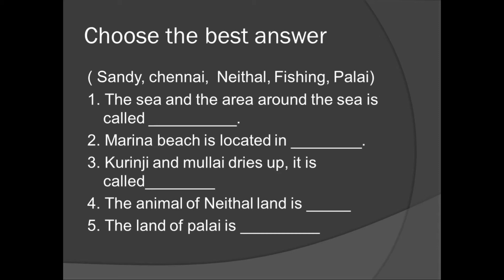CLASS 4 DAY 7 SOCIAL SCIENCE - NEITHAL LAND, PALAI LAND - ASSIGNMENT